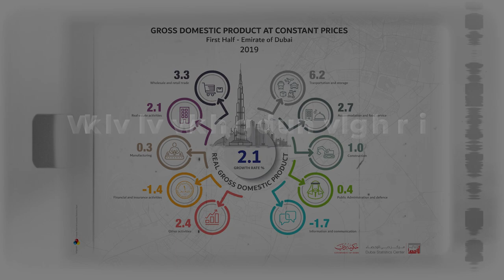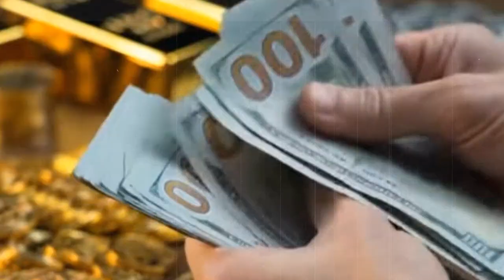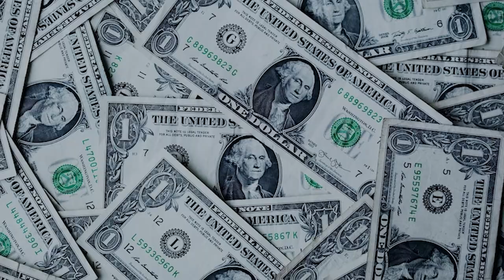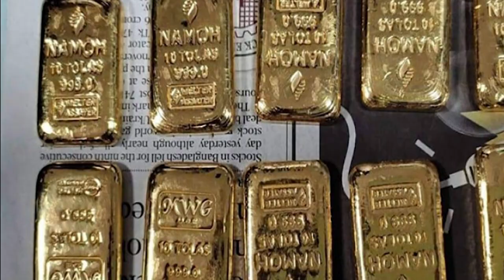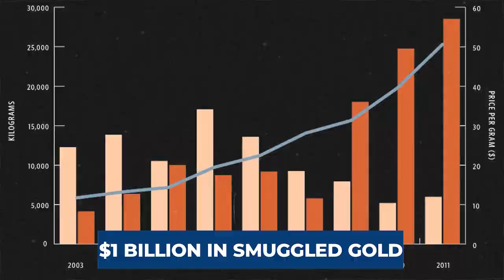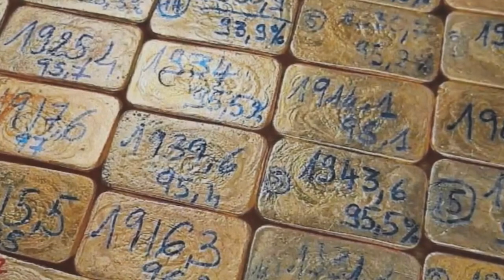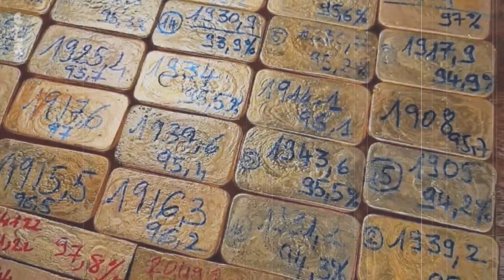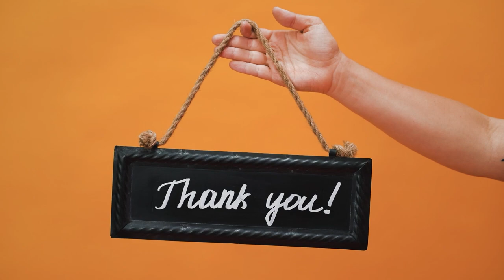The Dark Side Of Dubai's Economic Boom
Dubai's meteoric rise from a humble fishing town to a global hub of luxury and economic prowess is a tale like no other. With its dazzling skyscrapers, opulent experiences, and promises of success, Dubai paints a picture of endless opportunities. But how did a town that was once reliant on fishing transform into an emblem of wealth within mere decades? And as it stands tall on the world stage, what hidden stories lurk in its shadows?

Join us as we journey through Dubai's remarkable transformation under the leadership of Sheikh Rashid Bin Saeed Al-Maktoum, the visionary often dubbed the 'father of Dubai'. From the discovery of oil to the booming gold trade, Dubai's ascent is both inspirational and riddled with controversies. With gold refineries dominating a significant chunk of the country's imports and exports, we delve into the lesser-known facets of Dubai's gold trade and its rapid rise on the global scene.

But with rapid growth come challenges and hidden narratives. Behind the glitz and glamour, Dubai's economic boom conceals stories of illicit trade and questionable practices, sometimes in plain view. What truly lies beneath the city's glittering veneer? This in-depth exploration seeks to uncover the dark side of Dubai's success.